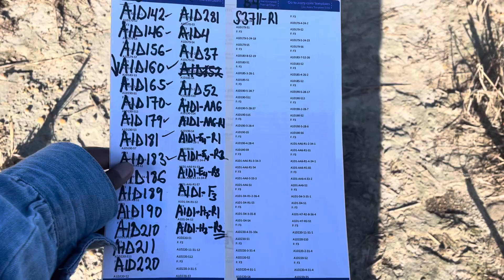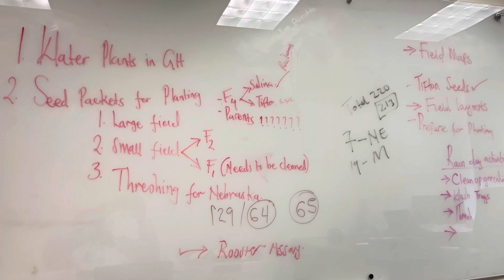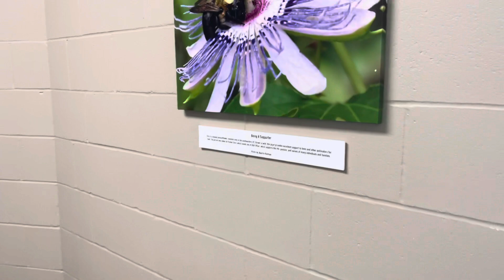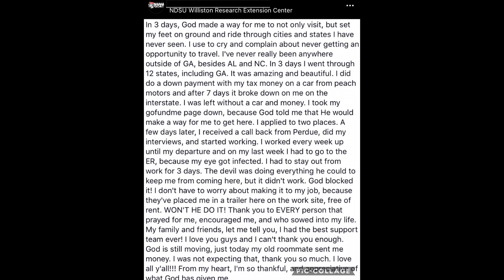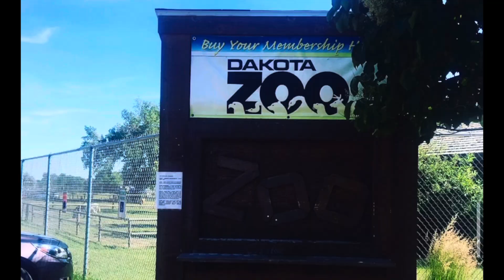Day In The Life As A Research Technician At UGA Tifton Campus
Hey fam,

I wanted to show you a day in the life as a Research Technician at UGA Tifton Campus. I’m currently working with Dr. Pheonah doing research trials on Sorghum. We’re in planting season so you will see me packing seeds and watering seedlings in the greenhouse and planting in the field.

Fort Valley, GA 31030